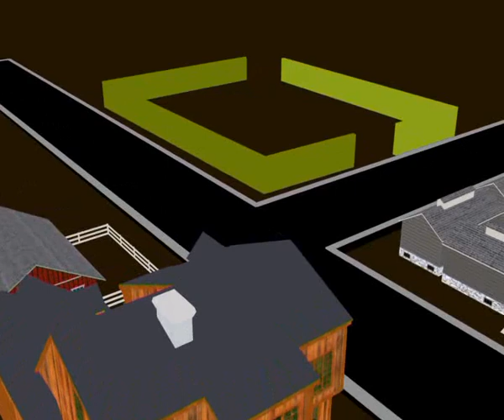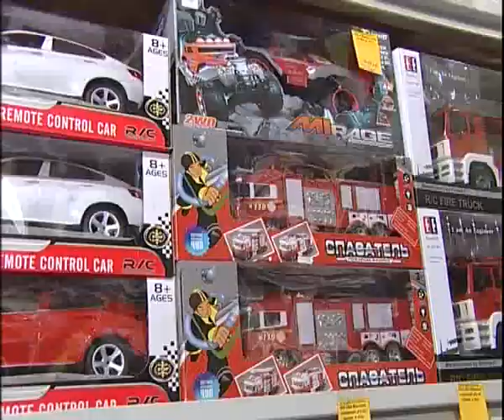Orion 11 17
Алексей Челейкин - магазин игрушек Орион 11-17, Alexey Cheleykin - toys store Orion 11 17